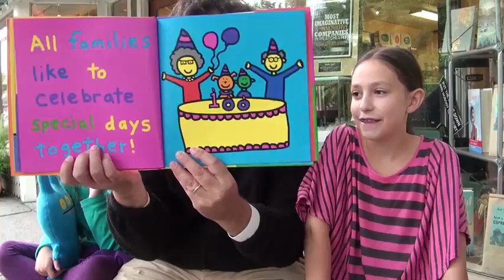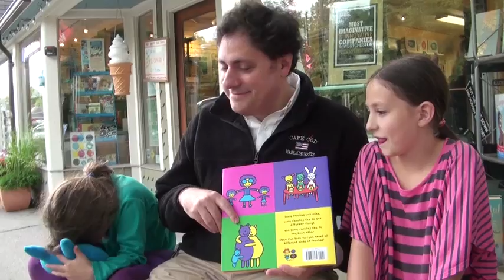The Roberts Family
Chris Roberts, co - owner of Really Social, featured with his daughters, Willa and India Roberts, reading  "The Family Book" by Todd Parr.

Celebrate your right to read with Little Joe's Books and Banned Books Week!  Banned Books Week is an annual event celebrating the freedom to read. Typically held during the last week of September, it highlights the value of free and open access to information. Banned Books Week brings together the entire book community --- librarians, booksellers, publishers, journalists, teachers, and readers of all types --- in shared support of the freedom to seek and to express ideas, even those some consider unorthodox or unpopular. Join us, here and in house, with some of our favorite community members, as we embrace our freedom to read!